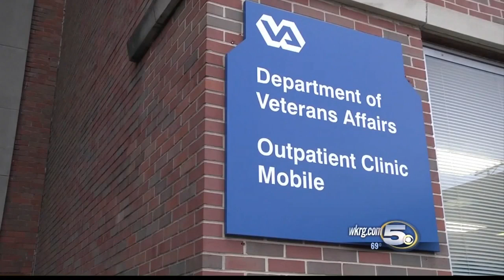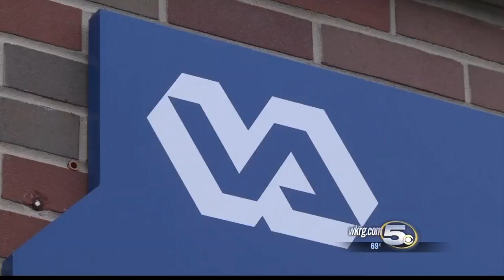Rep. Byrne Calls For VA Secretary To Step Down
Congressman Bradley Byrne is calling on the head of Veteran’s Affairs to resign after his controversial comments on Monday.